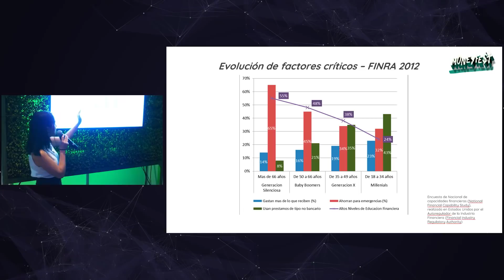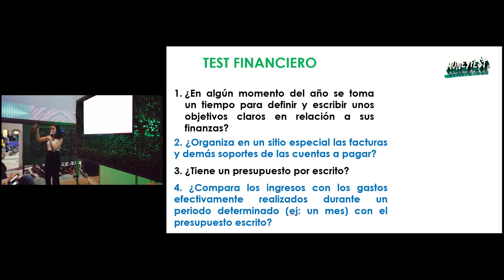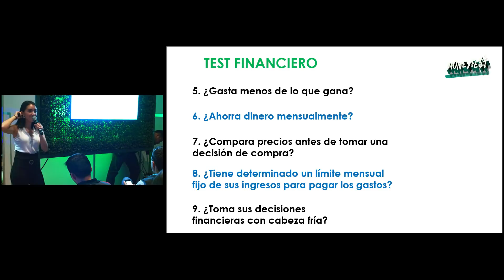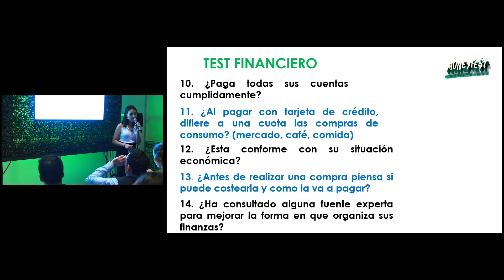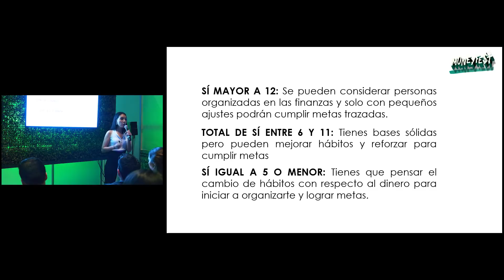Conferencia: Cumple tus metas financieras paso a paso - Domingo Financiero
Hoy tenemos un video muy especial, les comparto la presentación que dicté en mi visita a la Ciudad de México en el marco del Festival MoneyFest realizado en 2019.

Además de conocer a algunos de ustedes, pude presentar algunos temas muy importantes sobre la educación y metas financieras.

Karem, con m.